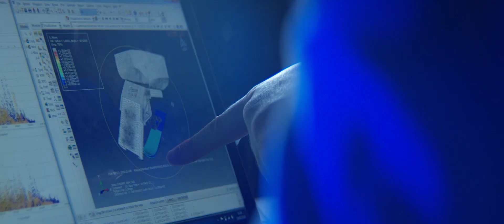HR and recruitment video campaigns - Employer Value Proposition (EVP) video showreel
Attract, recruit and retain the right people for your business.